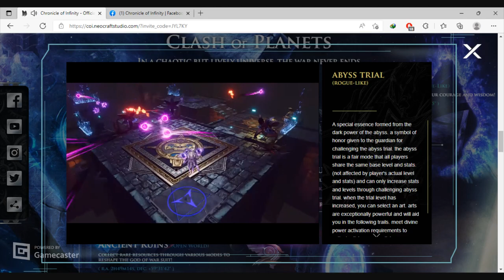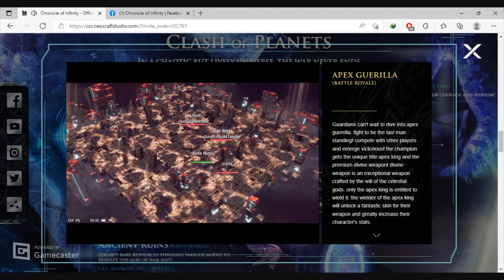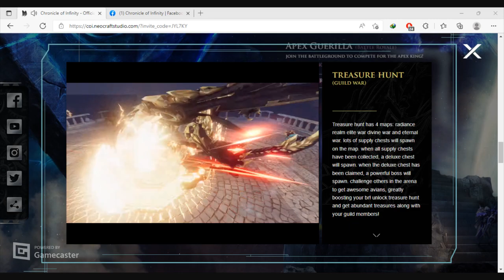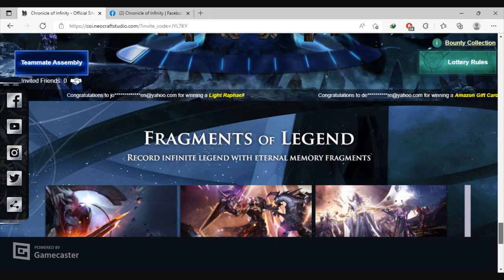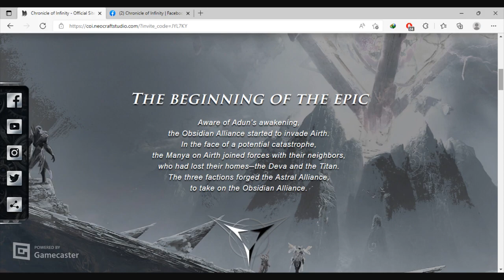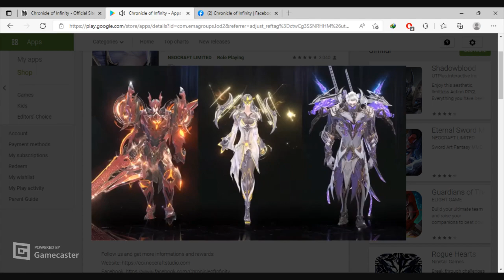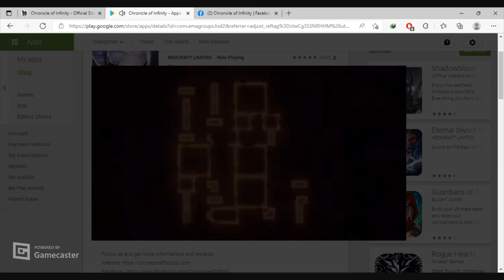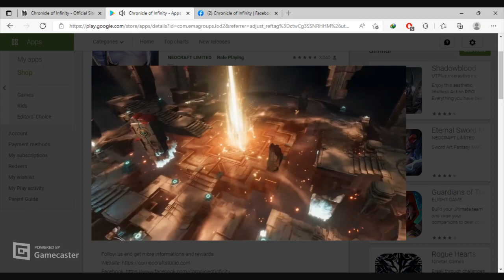CHRONICLE OF INFINITY (UPCOMING) 2022 Online ARPG Official-Launch Date,Gameplay + Pre-Register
⭕Game-Info:

►Genre: RPG

►Size:

►Server-status: OBT PRE-REGISTER

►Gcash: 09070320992